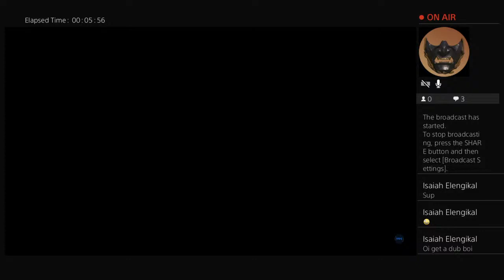Jerken bacon,n,xd off